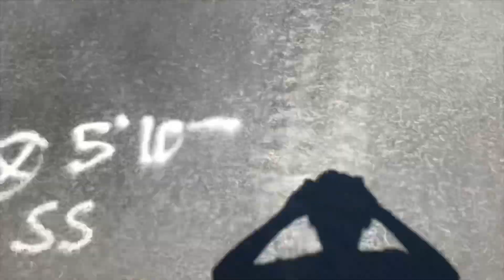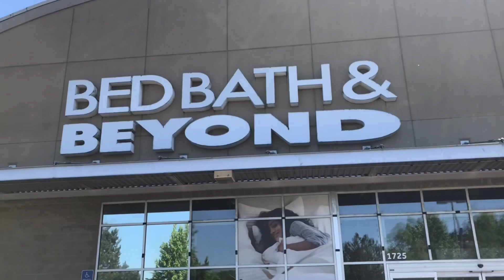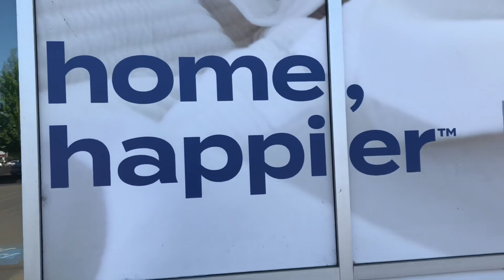Abandoned Bed Bath & Beyond - Corvallis, OR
I have stumbled upon at an abandoned Bed Bath & Beyond in Corvallis, Oregon. The store opened in the late 2002 and then shut down for good in April of this year, lasting nearly 21 years of business. I am betting that this location never got remodeled over the years. On the inside, there are mostly empty shelves, checkout counters, and powers have been shut off. Wonder what’s going to happen to this space in the future? Hopefully, it’ll get repurposed at some point. Another good retail store would be a perfect fit here…